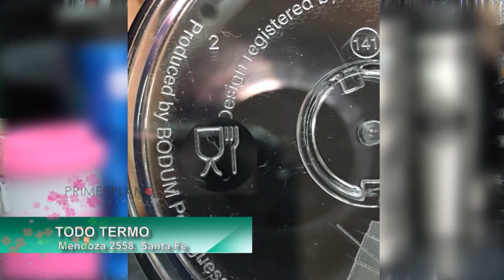TODO TERMO Santa Fe - VASOS TERMICOS - Nota nov 2017